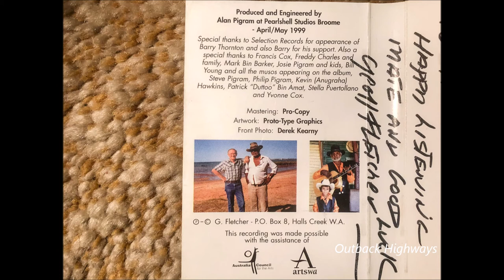Geoffrey Fletcher - Good To Be A Drover. (1999)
Geoff Fletcher recorded "Good To Be A Drover" for his 1999 album "Walkin' With Jack" (G.F.M.C.002). Geoff Fletcher co- wrote the song with G.Allen and either wrote or co wrote every song on the album. Geoff who sadly passed away in 2013, was a singer songwriter from Halls Creek in the Kimberley region in the north of Western Australia. Listening to the words of the song you can hear someone writing from fist hand experience of what they're singing about, something which is becoming rarer these days in country music as more city based country music artists enter the business.

Geoff was a former Ringer/Stockman working with cattle on the vast cattle properties in the Kimberley region. Geoffrey Fletcher was a full blood Australian Aboriginal born and bred in the rugged Kimberley who dearly loved his country, people and country music. He had a particular liking for the music of Buddy Williams and would often do guest performances on Buddy's shows whenever the Buddy Williams Show came through town. Buddy Williams would eventually go on to record a few of Geoff's songs on his studio albums.